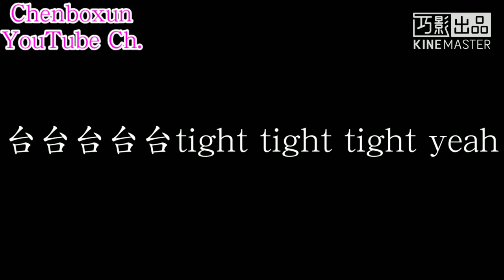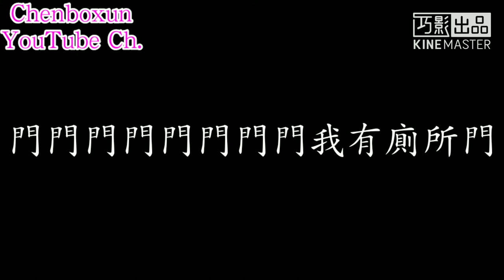【陳柏勳】【音樂歌詞】@StandupBrian 《Taiwan》丨Official Music Video 歌詞 (開啟中文(台灣)CC字幕)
有點玩製作這首的音樂歌詞
抱歉各位勳粉們
造成不便，敬請見諒

作詞：無名
作曲：無名
演唱：博恩

北 新 桃 中 南 高 基
新 嘉 竹 苗 彰 南 雲
義 屏 宜 花 東 澎湖
東沙 南沙 中州礁 釣魚台
龜山島

台北市 新北市 桃園市 我都行
台中市 台南市 高雄市 我都愛
基隆市 新竹市 嘉義市 都可以
台東縣 彰化縣 苗栗縣
等一下 苗栗 我有點
住在哪裡我都願意因為我有

台台台台台 tight tight tight yeah
積積積積積積積積積 台積電
門門門門門門門門 廁所門
品品品品品 音樂好品味

OH TAIWAN
T A I W AN
OH TAIWAN
TAIWAN

新竹縣 南投縣 雲林縣 我都行
嘉義縣 屏東縣 宜蘭縣 我都愛
花蓮縣 澎湖縣
固有疆域根據憲法是我們的
中華北京 中華上海 中華天津
幫你正名
住在哪裡我都願意
除了 苗栗 因為我有

OH TAIWAN
蛋蛋蛋蛋蛋蛋蛋蛋 茶葉蛋
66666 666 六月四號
法法法法法法法法 法輪功
舔舔舔舔舔 少數舔共藝人

門門門門門門門門 我有廁所門

TAIWANN
T A I W A
OH TAIWAN

❌中國(China)

副台主：GTA5台灣警察大隊 阿祐Kachita 神柳橙{youtube}
合作夥伴：GTA5台灣警察大隊 阿祐Kachita 神柳橙{youtube}